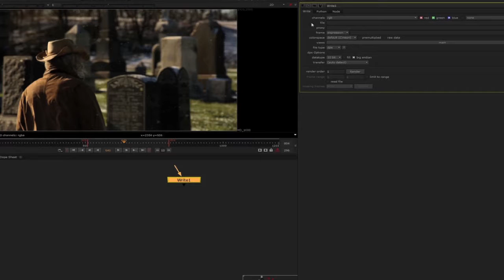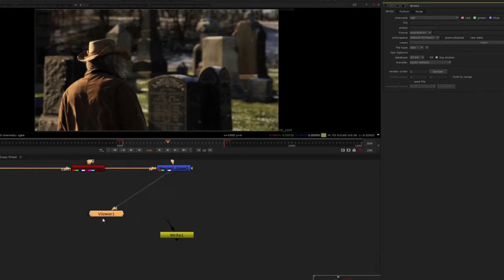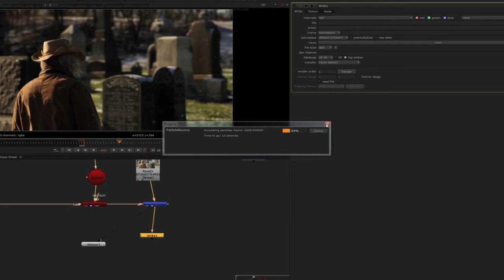Nuke tutorial in Italiano - #12 Come esportare file / Rendering con nuke?!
Nuke tutorial in Italiano - #12 Come esportare file con nuke?!